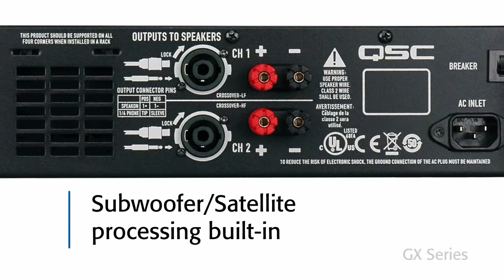QSC product promo 06 gx series amps